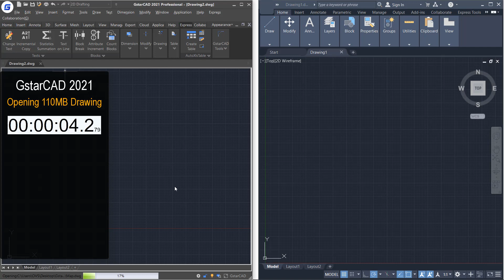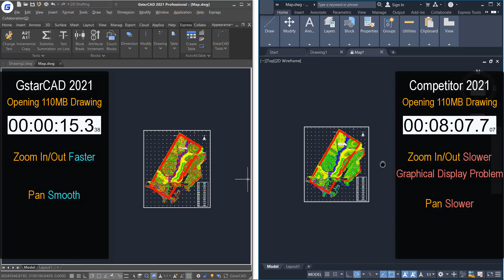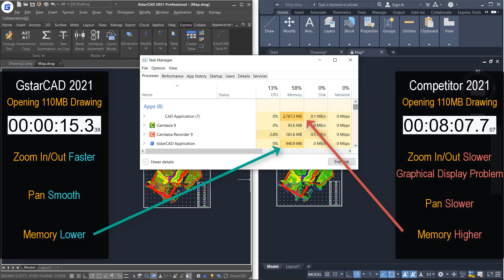지스타캐드 vs 오토캐드 성능비교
지스타캐드는 가성비 우수한 최적의 대안 캐드 입니다.